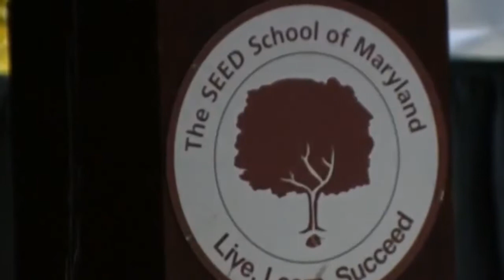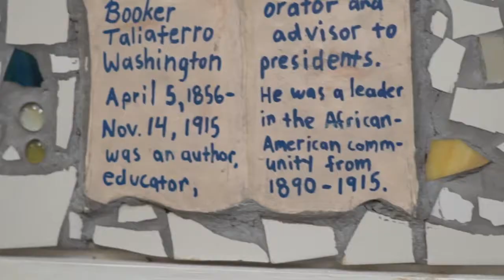Ed Reed Foundation Mission Impact Video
The need for our work is critical. The Ed Reed Foundation provides opportunities for at-risk youth to choose a positive path.  Our community programs provide underserved youth health & wellness initiatives, exposure them to new environments, and connect them with impactful mentors.